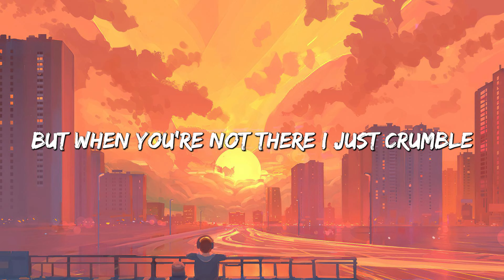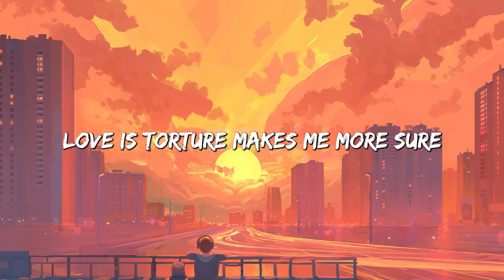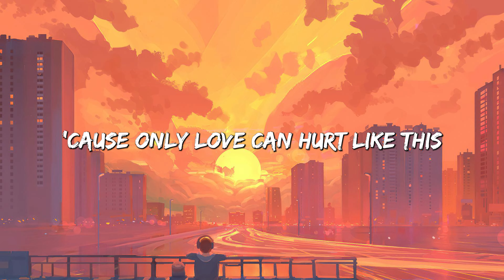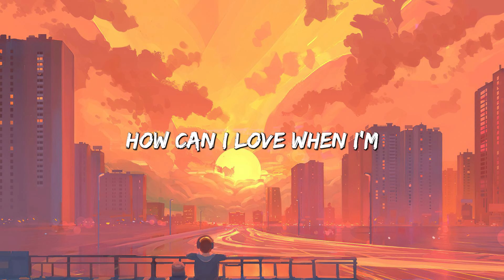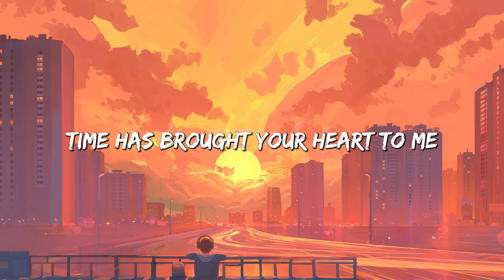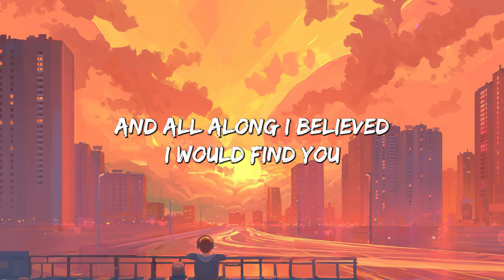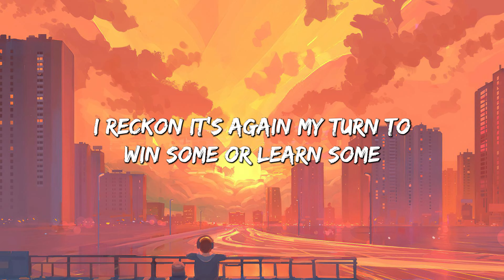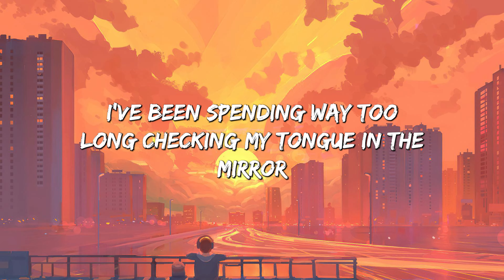Only Love Can Hurt Like This - Paloma Faith (Lyrics) | Christina Perri, Jason Mraz (Mix Lyrics)